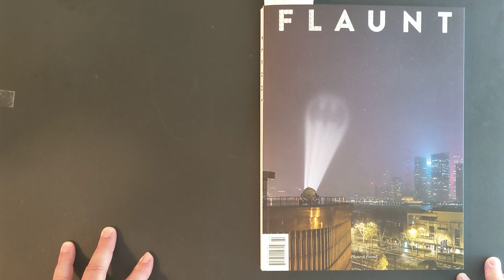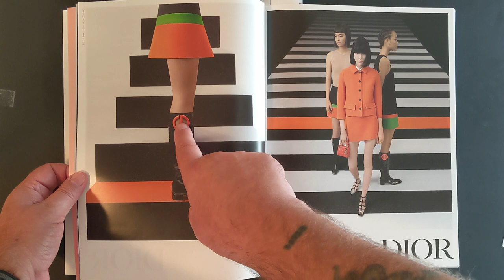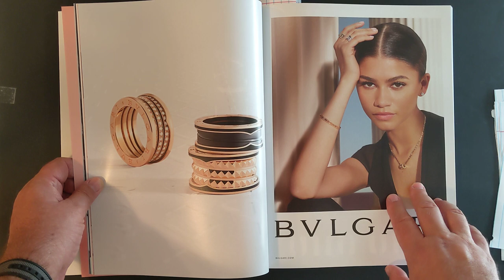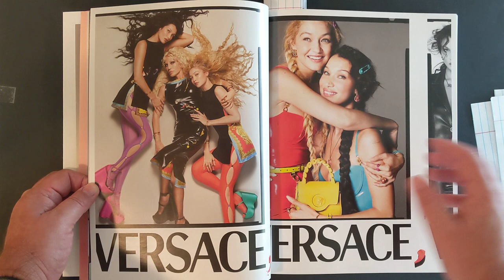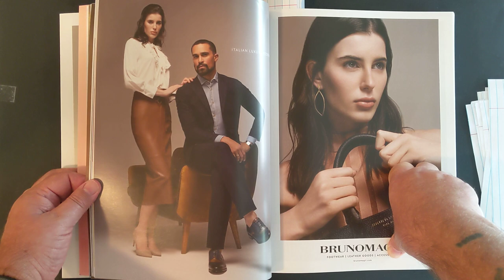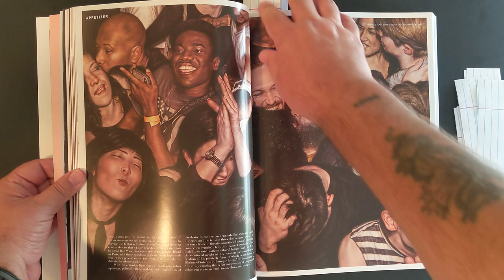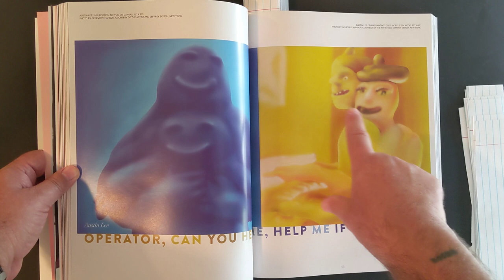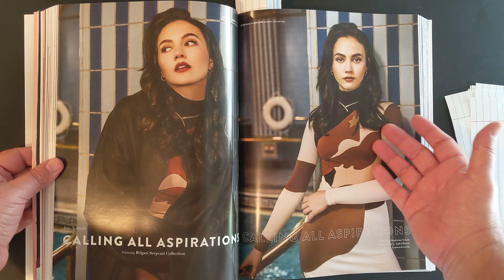Flaunt Magazine :: Summer 2022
Flaunt Magazine No. 180.